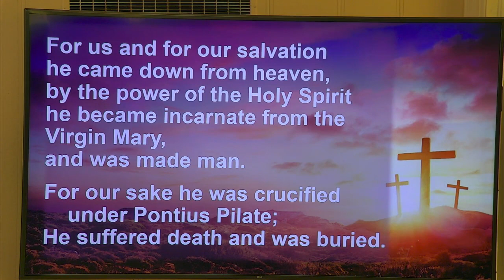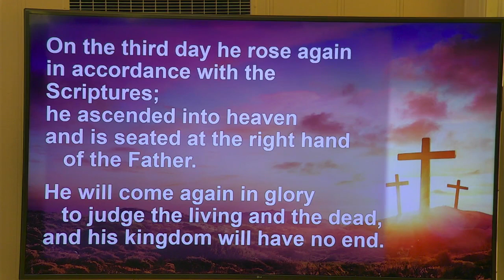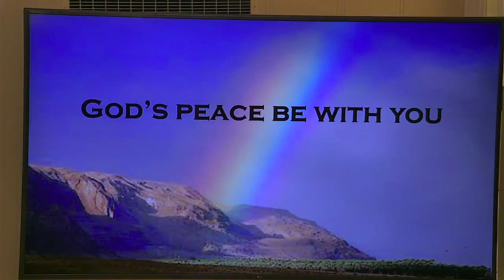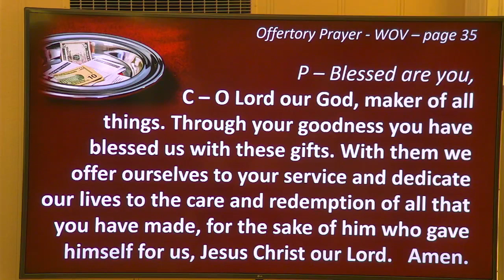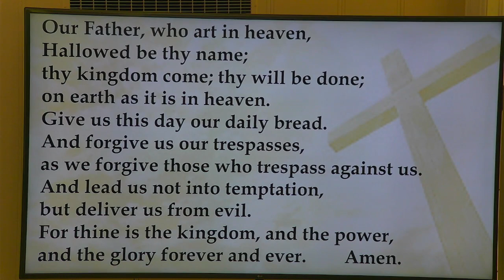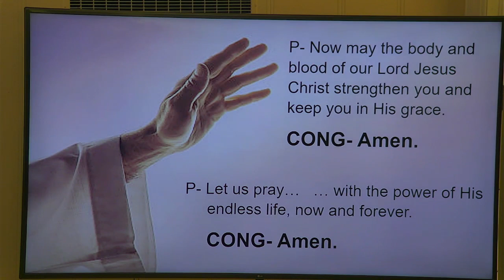worship part 3